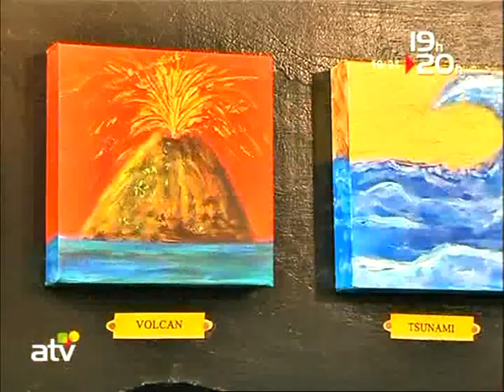Exposition Catastrophe - Reportage ATV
Catastrophe ?

Cette exposition  réunit à la Bibliothèque Schœlcher, du 18 au 30 novembre 2011,  15 plasticiens vivant en Martinique. Au travers de leurs pratiques artistiques variées (dessin, peinture, sculpture, photographie, installation, nouvelles technologies),  ils s'approprient un thème d'actualité, celui des catastrophes naturelles. Leurs œuvres et leurs postures interrogent de diverses manières les dimensions philosophique, psychologique et culturelle, et élaborent un concept artistique perceptible sous divers angles.

Le terme catastrophe (du grec  kata : vers le bas et strophê : tour) désigne un évènement soudain, intense, d'origine naturelle ou lié aux activités humaines, qui a des conséquences désastreuses.  Imprévisible, surgissant d'en dessous et bouleversant le cours des choses, la puissance de son énergie, nous propulse dans le réel d'une expérience cathartique, et son impact nous affecte en réveillant les peurs archaïques liées à notre précarité biologique et à nos incertitudes ontologiques. Au cœur de la catastrophe, il nous est difficile  de la considérer autrement qu'un phénomène de destruction. Pourtant, son action modifie la surface du globe, et sous-tend le façonnement  permanent et le foisonnement des mondes, nous faisant percevoir la continuité de la création toujours inachevée.

De tout temps, des artistes ont exprimé cette impuissance face aux forces de la nature. Des illustrations de récits des mythes et légendes ont tenté d'exorciser l'arrogance humaine. Dans la peinture romantique de John Martin, William Blake ou Turner, les tempêtes représentent et expriment la vulnérabilité de l'être, ses émotions et sentiments. Le désastre généré par la catastrophe provoque un nouvel ordre des choses et des valeurs à réorganiser. Là réside le processus créateur inhérent à la catastrophe.

Dans cet évènement artistique, nulle mise en scène spectaculaire, propre à créer l'effroi. Les artistes  tentent d'exprimer de manière singulière, les effets divers qui pourraient nous affecter au corps, ou nous ébranler l'esprit. Par l'imaginaire, on entre dans des mondes disjoints voire disparates, qui à l'image du monde, coexistent dans ce lieu d'exposition. Les artistes occupent librement l'espace intérieur de la Bibliothèque Schœlcher en accord avec le sens de leurs œuvres. Entrée, centre, lieux de passage, verrière, colonnes, coursives, sont investis et invitent le spectateur à porter un nouveau regard sur l'architecture de Le Picq et aussi, sur le fond documentaire et iconographique de la Bibliothèque dont certaines images ont été prélevées, et intégrées dans des œuvres.

Cette exposition sur les catastrophes, nous permet d'instaurer une nouvelle réflexion afin de mettre en œuvre, ensemble, les moyens d'en atténuer les effets désastreux. Depuis trop longtemps, l'homme défie la planète, croyant pouvoir avoir le dessus sur la nature. Cependant, l'histoire le fit mentir très souvent, et le fera mentir encore.

Marie GAUTHIER
Le Lamentin, Novembre 2011